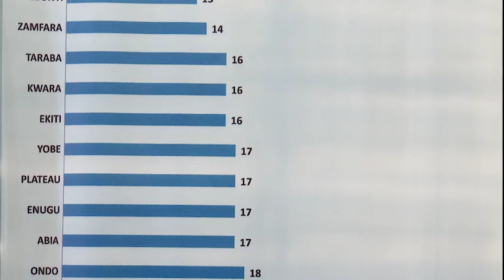Anambra Guber: INEC Assures Of Violence-Free Poll Despite South East Insecurity